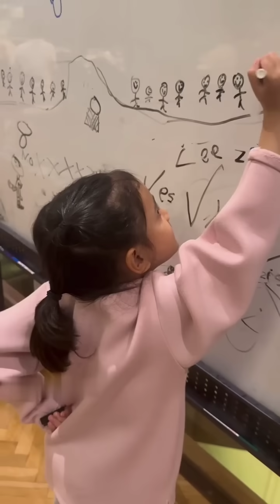Lee Zii Jia Hadiahkan Olympic Bronze Medalist Racket Untuk Hairul Azreen